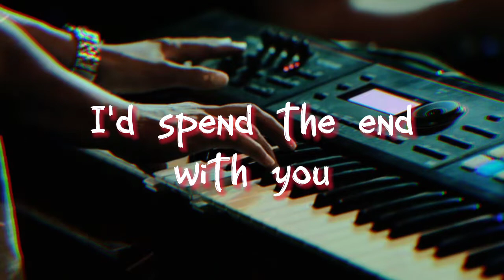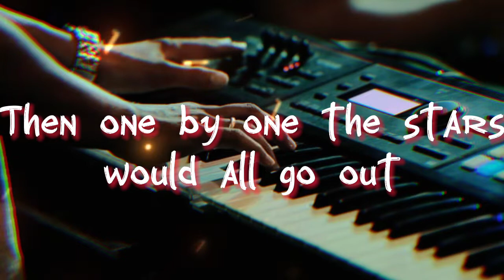If (Bread) cover with lyrics